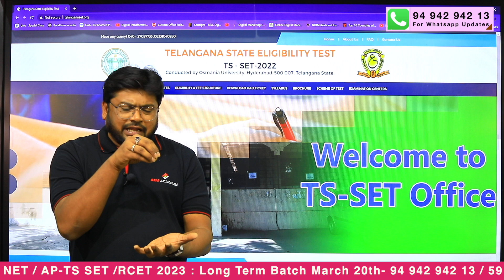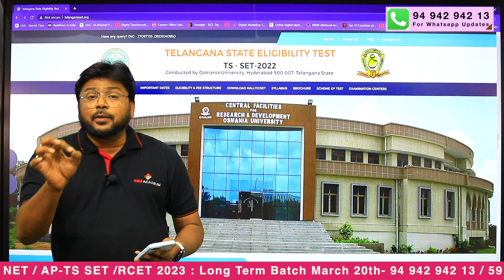DAY- 1 Examination Analysis - TS SET 2022 - Tips & Strategies